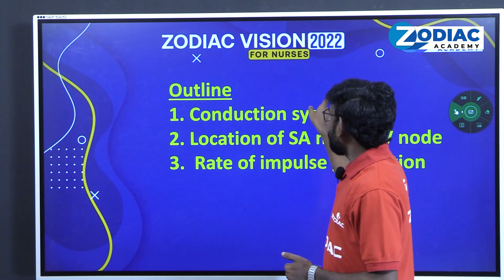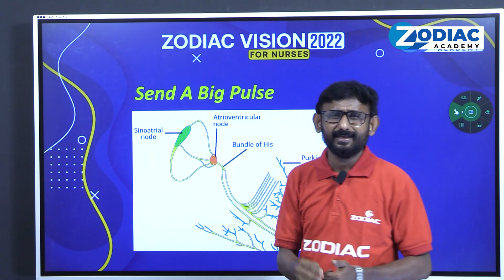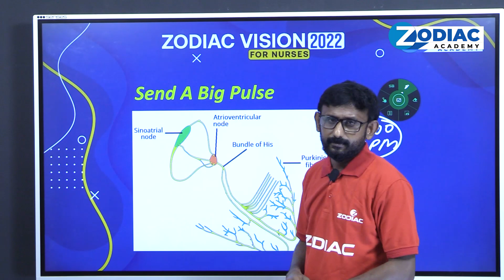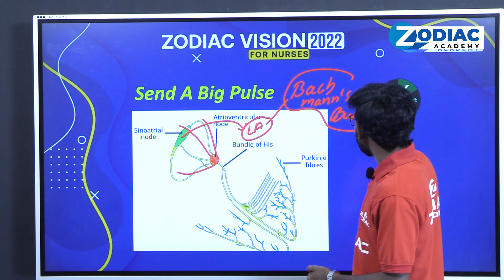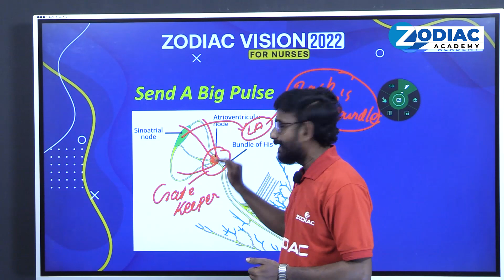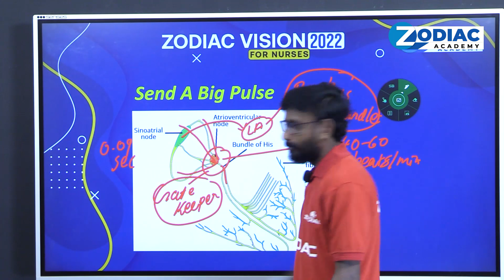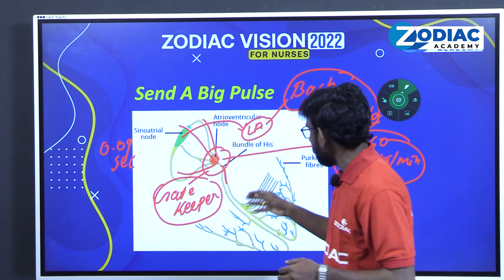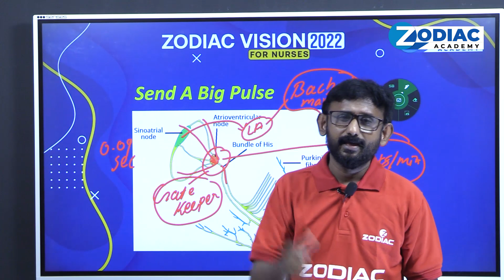VISION 2022 UPDATES || FOR NURSES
TOPIC: Heart - Conduction System with Memory Aid.

1st LONGTERM BATCH ADMISSION GOING ON
ZODIAC ACADEMY